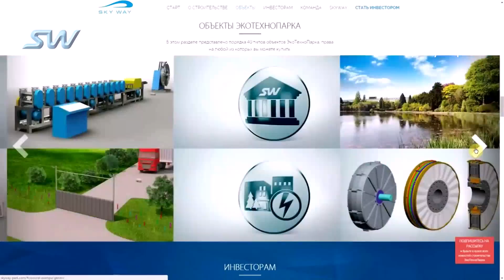ЭкоТехноПарк SkyWay - что это?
Выгоды Вас, как инвестора:

1. Прямые инвестиции в технологию
2. Инвестиции в транспортную отрасль, одну из самых богатых в мире.
3. Совладение крупной мировой транс­портной корпорацией
4. Дивиденды на всех этапах развития компании и от каждого километра по­строенных дорог по всему миру.
5. Постоянный рост стоимости акций группы компаний Sky Way.
6. Доходность от малых вложений может быть увеличена в сотни, тысячи раз.
7. Заводы и полигоны для развития системы струнного транспорта будут строиться в странах с высоким уровнем государственной защиты.